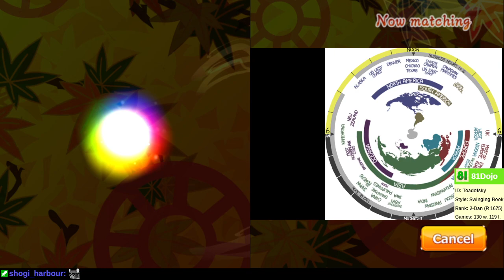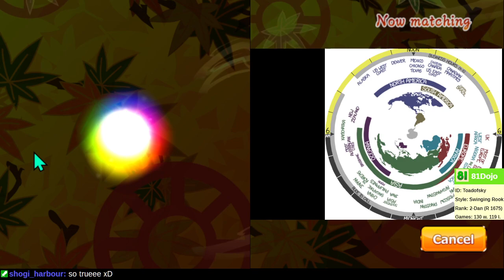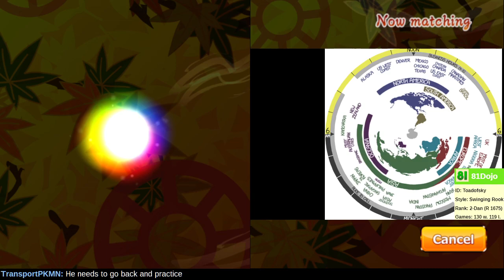[213] Road to 1-Dan on Shogi Wars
A joining pawn (継ぎ歩) is a tactic in which a pawn is sacrificially dropped at the head of an opponent's pawn in order to lure the opponent's pawn forward.